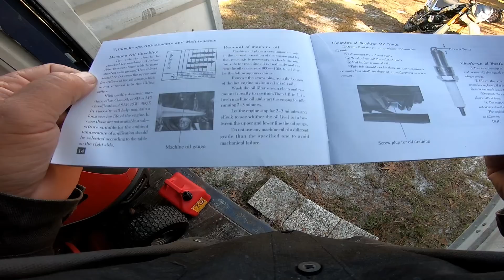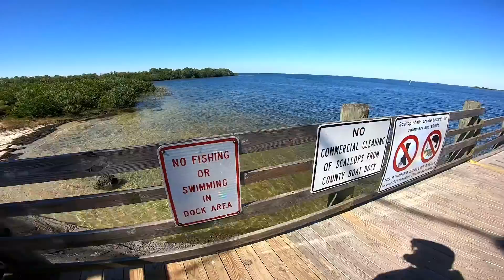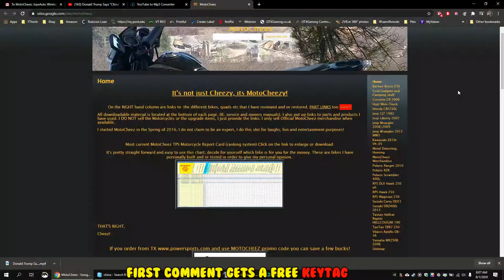2022 Peacesports Brozz Recon 250 and DRZ400sm ride out to fort island and Ozello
Captain Steve brought over his Suzuki DRZ400SM to go riding with me on the Brozz Recon 250 out to Fort Island and then to Ozello at a few spots. Stopped for a bag at Harbor Freight and attached it too, what a great ride! Captain Steve rode the Recon250 and LOVED it! And I rode Steves DRZ400SM.

Brozz Recon 250 features:
Digital Dash
5 speed manual
Wet clutch
167FMM 15HP zongshen 229cc engine (Honda CG clone)
35" seat height
OEM skidplate
3 gallon fuel tank
Luggage Rack
Inverted Forks
Front and rear Disc brakes
SS Brake Lines Front and Rear
21”F 18”R  wheels. 80/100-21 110/100-18 tires
Nobby DOT tires
320 lbs
Chain 428  Sprockets 17R 46R
Additional Colors: Desert Tan, Army Green, Black
Manufactured by Bashan
street legal!

Idle Rpm: 1500
Spark Plug: D8TC
Spark Plug Gap: 0.6-0.7mm
Intake Valve: 0.4-0.6mm
Exhaust Valve: 0.5-0.6mm
Trans Gear Ratios
1st- 2.909
2nd- 1.867
3rd- 1.389
4th- 1.150
5th- 0.9545
12M7AS-3 Battery

Like my videos? Links below, be sure to like and follow please :)
ALL newest links, manuals, FAQ, technical info and modifications for the TAOTAO TBR7 250 please go to COMING SOON

This keeps the links for all the parts more accurate. These I use and install on ALL my videos. I do not sell any of the items listed. (except maybe a T-shirt once I make them)
VIDEOS OF MODS TO Bashan Brozz 250:

Custom Voice-over by Harp C Chord, Ryan Harper TY!